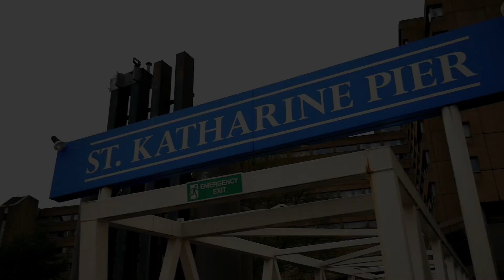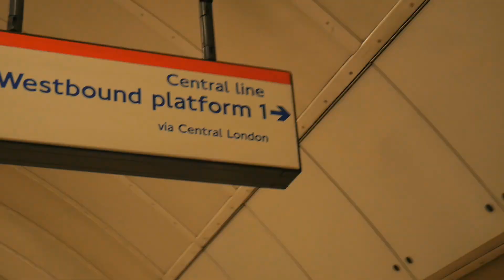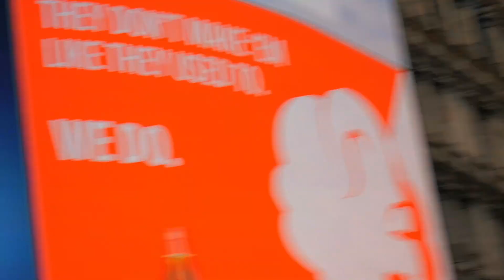Spontanes Wochenende in London | Vlog 1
Mein erster VLOG über einen spontanen Wochenendtrip nach London.

Ein großer Dank geht an: Lucas Ledermann

Mein Equipment für dieses Video:
Objektiv - Panasonic Lumix G Vario 12-60mm 3.5-5.6 ASPH. POWER O.I.S.
Stabilisierung - Alle Shots von Hand gefilmt
ND-Filter - Calumet Fader Multi-Coated
Schutzfilter - PremiumPro High-Quality Ultraviolet Filter
Step-Down-Ringe - XSOURCE, KIWI
Speicherkarte - PremiumPro Memory Card 64 GB (Class 10)
Mikrofon - Rode Rycote Video Mic
Schnitt - Final Cut Pro X
Bildbearbeitung - Affinity Photo